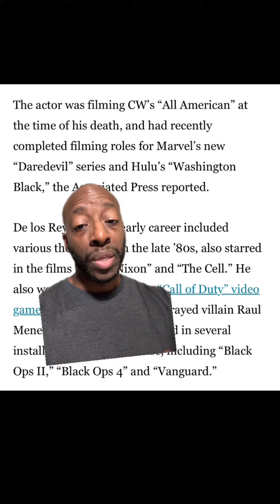Kamar de los Reyes, ‘One Life to Live’ and ‘Call of Duty’ actor, dies at 56